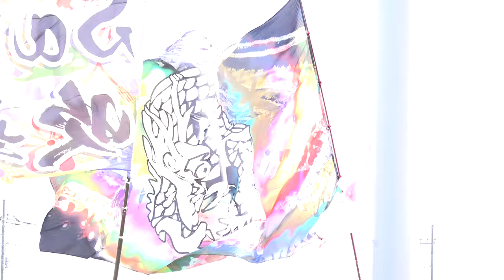Sakura吹舞輝_② SAMURAI-侍-【4K_100Mbps】／第2部／第6回筑西YOSAKOI祭り